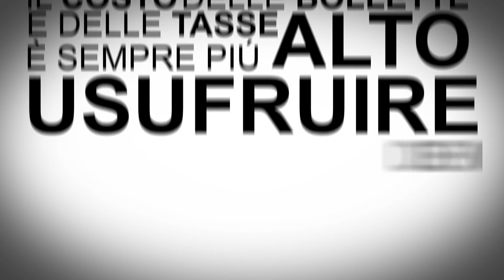Energy Italy SpA 2013